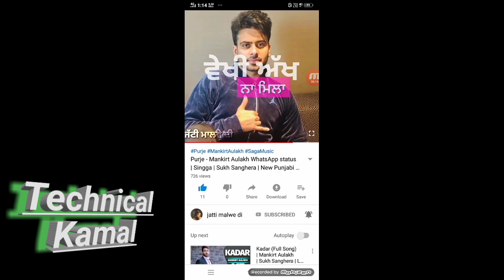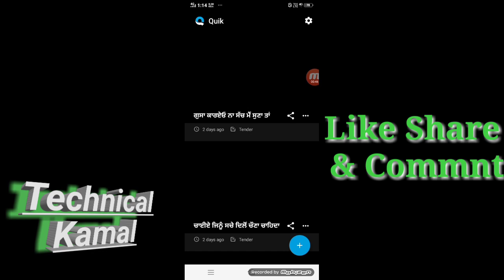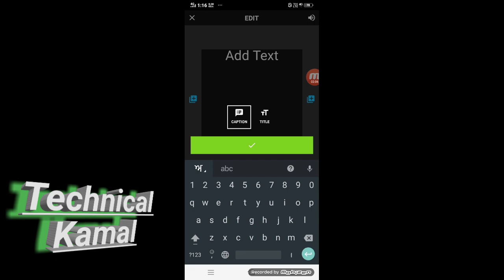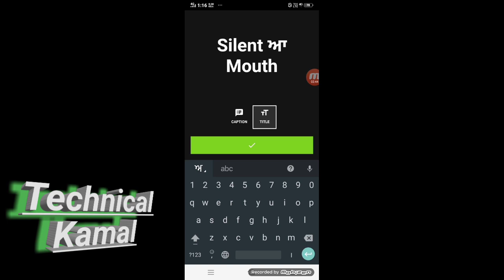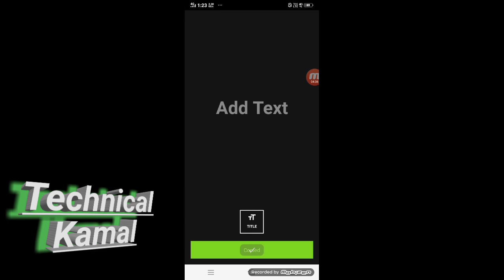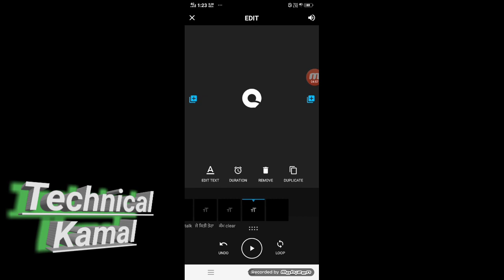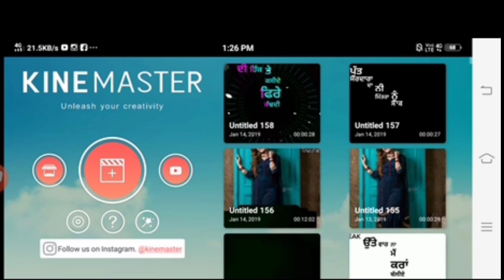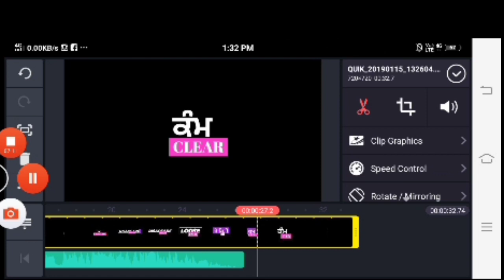Make Punjabi WhatsApp Status With New Effect in Quik app || New punjabi WhatsApp status 2019...